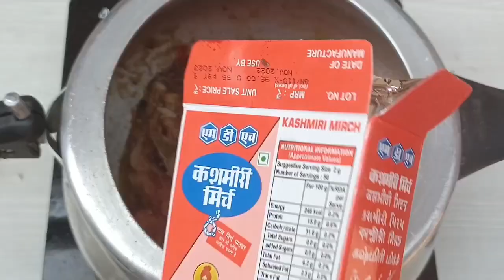कटहल की सब्जी। जिसके सामने चिकन मटन सब कुछ फीका।kathal ki sabji। Jackfruit katahal। Ruhimom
ingredients:-
4 mini size onion
1 onion pisi hue
1 Inch ginger
12 garlic
kathal
potato
2 Tomato
2 green chilli
two teaspoon salt
one teaspoon turmeric powder
two teaspoon coriander powder
one teaspoon degi mirch powder
one third garam masala
one teaspoon chicken masala
dhaniya patta

list of whole spices
tejpatta
elaechi
jeera
khara garam
long kali mirch

कटहल की सब्जी कैसे बनाते हैं। कटहल की सब्जी। कटहल की सब्जी मटन स्टाइल। कटहल की सब्जी चिकन स्टाइल। कटहल की सब्जी के फायदे व नुकसान। कटहल की सब्जी सूखी बनाने का तरीका। kathal ki sabji, Bihari style kathal sabji, nonveg style kathal sabji, kathal ki sabji banane ka aasan tarika,